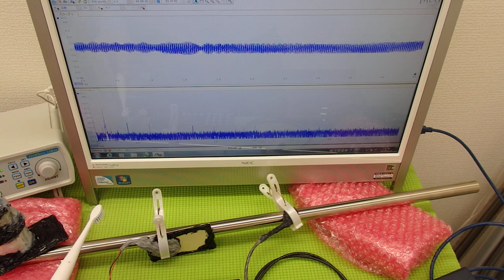対象物の振動モードに合わせた、超音波制御技術 ultrasonic-labo